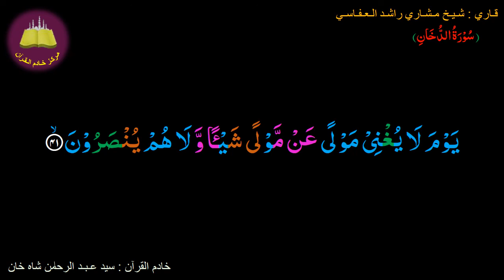Memorize 044-Surah Al-Dukhan (41 of 59) (10 times Repetation)